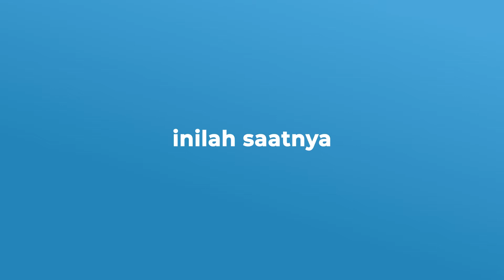TEASER PLAYBOX SEASON 3 MAHASISWA